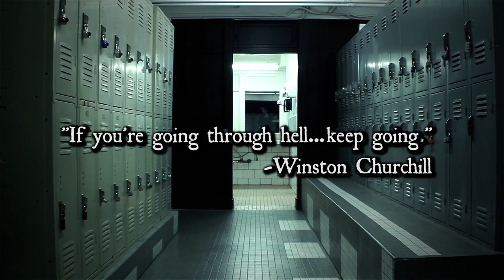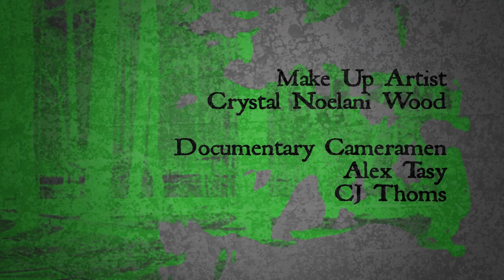Keep Going (Experimental Martial Arts Drama) (Music by Adien Lewis)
After receiving a distressing call a man is forced to face his own internal demons in order to deal with his grief and loss.

Check out the vocal version of the song called "I Keep Going" by Adien Lewis here!